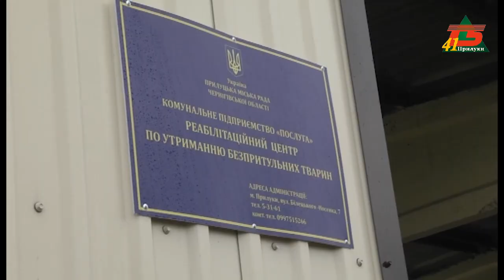КП "Послуга" звітує за зроблене у 2022 році